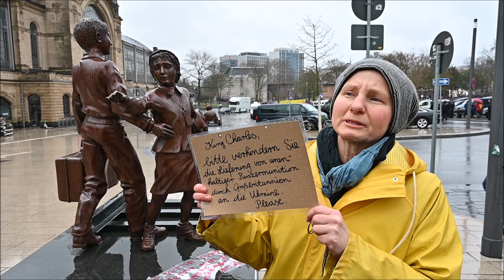Politischer Protest gegen König Charles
+König Charles: Politischer Protest am Bahnhof Dammtor in Hamburg +

Am Tag des Staatsbesuchs in Hamburg mit König Charles und Camilla sprechen Polizisten mit einer Demonstrantin, die ein Schild mit der Aufschrift "King Charles, bitte verhindern Sie die Lieferung von uranhaltiger Panzermunition durch Großbritannien an die Ukraine. Please!" vor dem Denkmal «Kindertransport - Der letzte Abschied» am Bahnhof Dammtor hält.